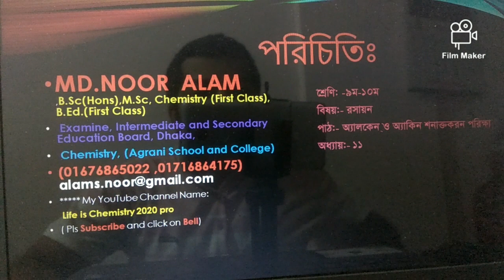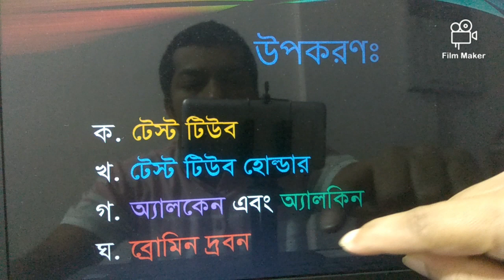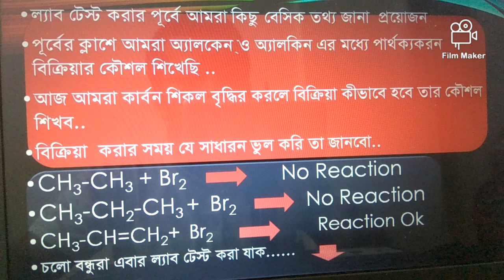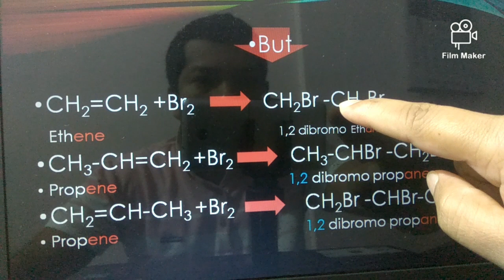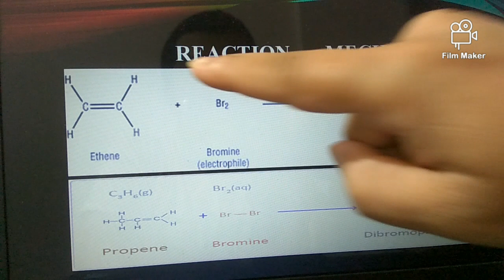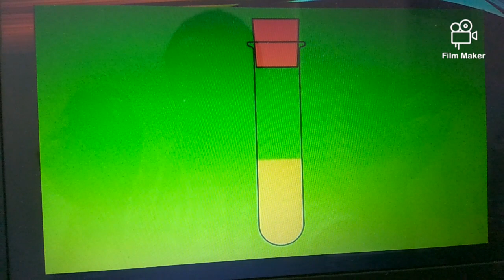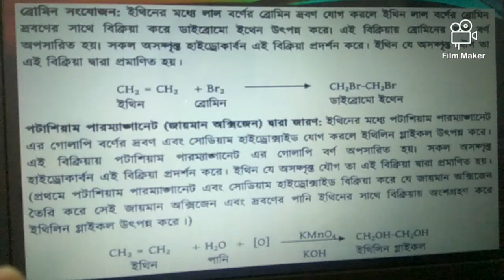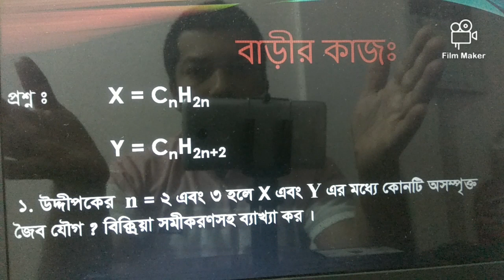Lab test (alkane and alkene) Chemistry 9-10, রসায়ন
Lab test( alkane and alken)